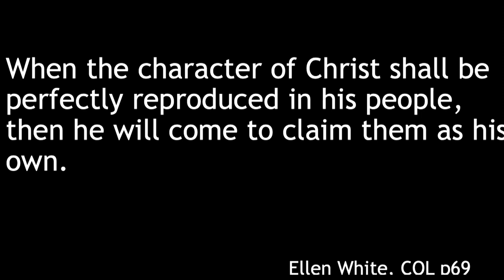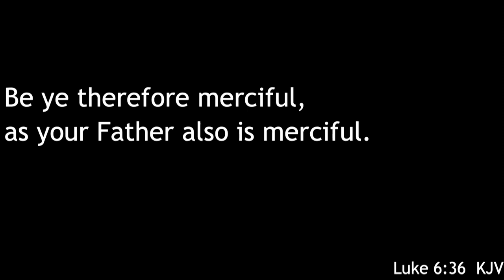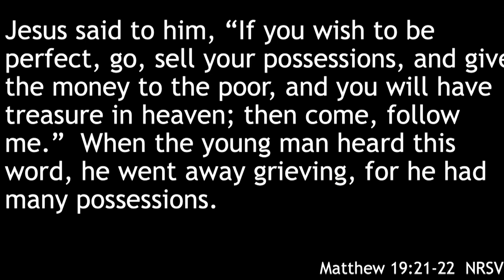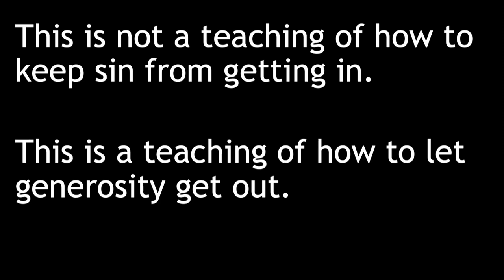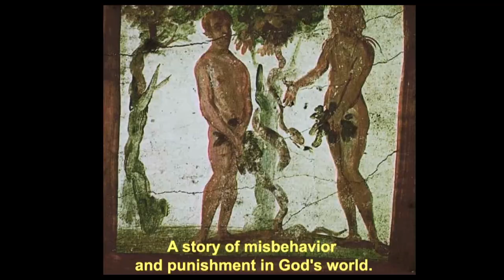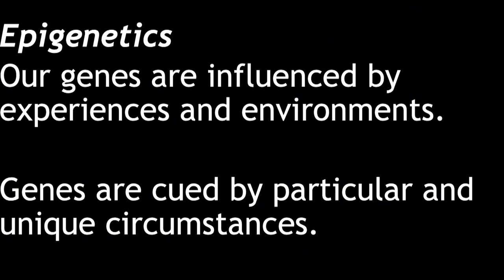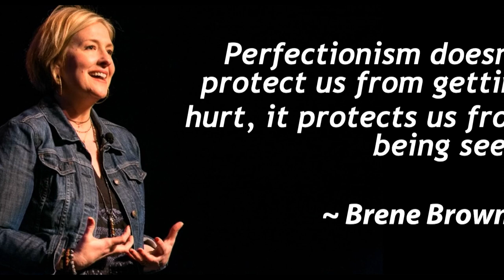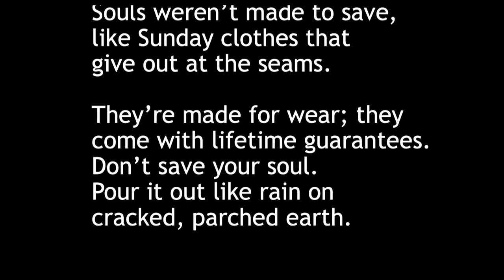5. NNZC Big Camp 2020 | Chris Oberg - Tell A Better Story: Jesus (Thursday)